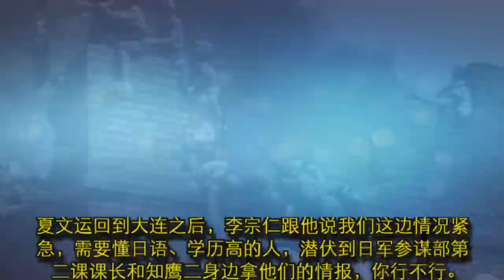他是鬼子翻译官，娶了日本美女，生前被骂汉奸，死后却被敬为民族英雄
1937年，“卢沟桥事变”发生之后，中日战争全面爆发，这样一场战争持续了很多年，最终，我们取得了抗日战争的胜利。来之不易的胜利，是建立在太多人的鲜血与付出之中的，除了在前线英勇杀敌的将士们之外，更有一群背